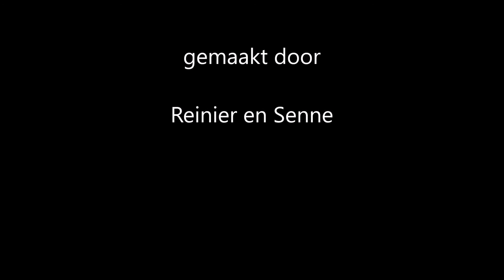Diefstal op de motor (door Reinier en Senne)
Het filmpje gemaakt tijdens "LEGO animatiefilmpjes maken" workshop op de Rooms Katholieke Deken Wehmeijer School in Velddriel.